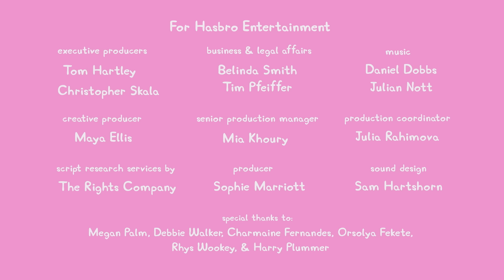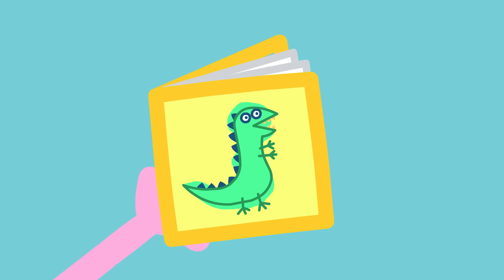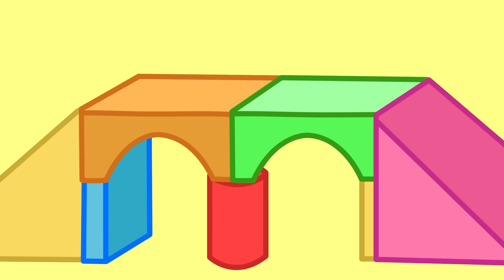Peppa Pig Tales 👚 Peppa's Tie Dye T-Shirts! 🎨 BRAND NEW Peppa Pig Episodes